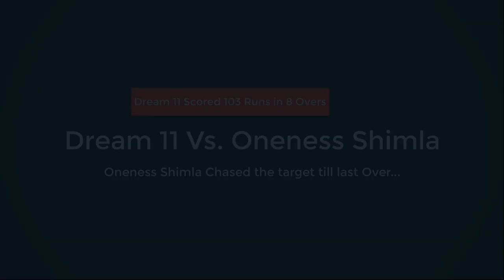Dream 11 Vs. Oneness11 Shimla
Team Dream 11 Vs. Oneness Shimla
Venue :- Tikkar
Overs :- 8 Overs
Ball Type :- Sundli Ball (Laal Ball)
Team Dream 11 Played first and Scored 103 Runs in 8 Overs
Team Oneness Shimla scored 90 runs, while chasing the target